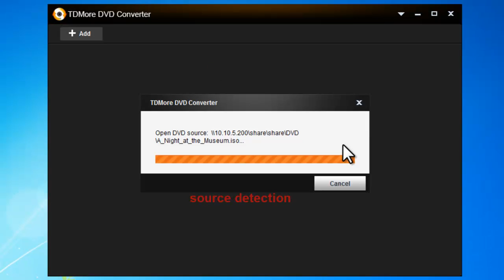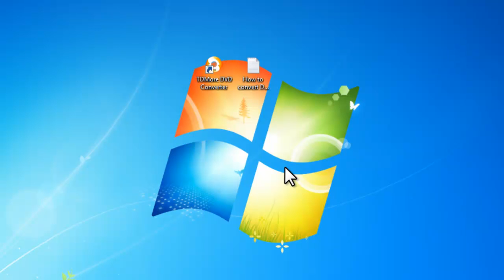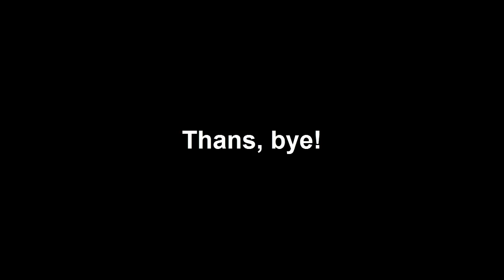How to convert DVD to PSP?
TDMore DVD Converter, a powerful and versatile DVD converter software, is capable of converting and ripping DVD to any mainstream video formats for playback on various devices. Here is a tutorial video on how to convert DVD to PSP with TDMore DVD Converter.